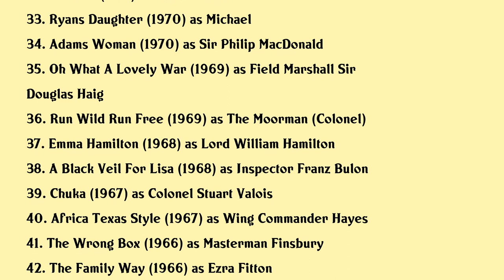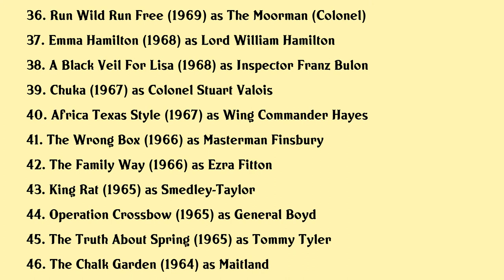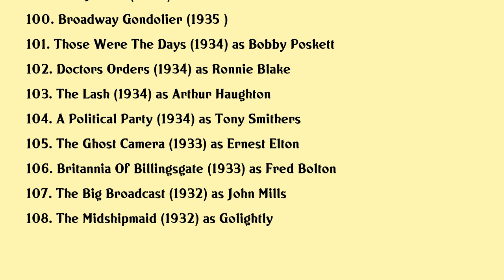John Mills Movies list John Mills| Filmography of John Mills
John Mills Full Movies List Filmography of John Mills

Latest movies of John Mills are:

1. Bright Young Things
2. A Profile Of In Which We Serve
3. Cats
4. Bean
5. Hamlet
6. Deadly Advice
7. Harnessing Peacocks
8. The Big Freeze
9. Frankenstein
10. Night Of The Fox
11. Afi Life Achievement Award A Tribute To David Lean
12. Ending Up
13. The Lady And The Highwayman
14. Whos That Girl
15. When The Wind Blows
16. Murder With Mirrors
17. The Golden Gong The Story Of Rank Films British Cinemas Legendary Studio
18. The Masks Of Death
19. Sahara
20. Gandhi

Complete list of movies acted by John Mills are in this video.

Please Comment down your favorite movie of John Mills